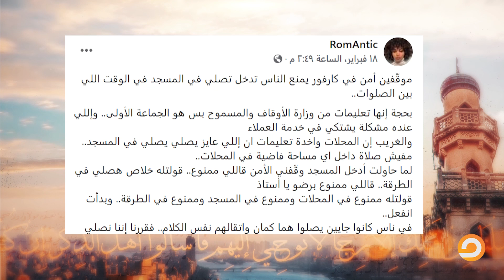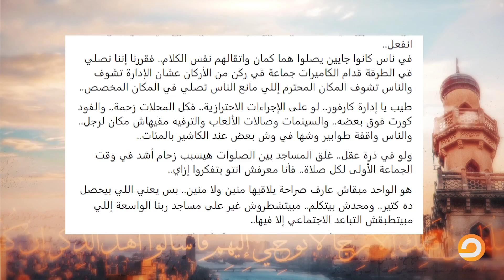الأوقاف تخصص وقتًا قصيرًا لصلاة التراويح في رمضان بدعوى التدابير الاحترازية.. الشيخ عصام تليمة يعلق